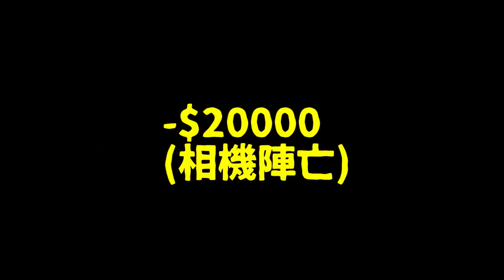釣一次魚損失20000元！早上吃魚晚上吃蝦就是爽！！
相機掰掰/炸溪哥X辣炒溪蝦

南部弄假牙